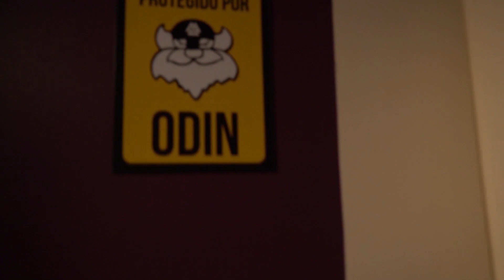SOLTAMOS UM FOGUETE NA GAMELAND!!!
Conheça os Spacetroopers Brasil e ajude o time a competir na Nasa! Com 10 reais você já ajuda o projeto

Equipe:

Direção
Dan Sant´Anna

Roteiro
Charles Faria
Daniel Schettini

Produção
Carol de Paula
Daniel Cash
João Pedro Isidro
Lorrane Louzada
Suellen Amorim

Câmeras
Rafael Rebello
Santiago Neto

Leandro Barbosa

Áudio
Paulinho Marcio

Cristiano Costa

Arte
Bruno Felipe

Direção de Artes Digitais
Gabriel Plaisant

Felipe Cardoso

David Israel

Edição
Teger

Computação Gráfica
Jonathan Wandemberg

Fill Oliveira

Marketing
Gabriela Clayton
Fabiana França

Comercial
Caio Meneses
João Sobreira
Valentinna Busca

Produção Executiva
Gracy Laport

Editor Executivo
Raffa Tamburini

Diretor Geral
Gustavo Serra